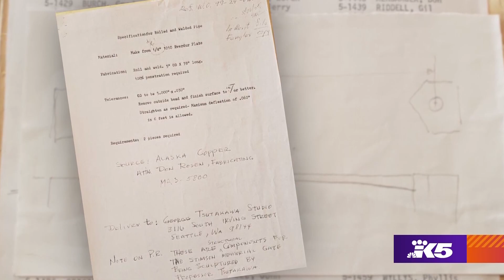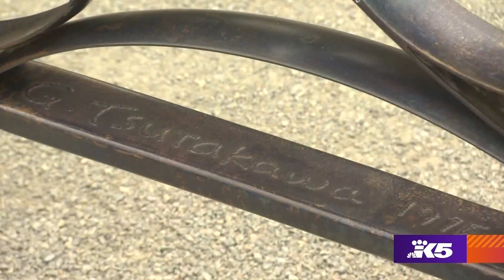Washington Park Arboretum's "Tsutakawa Memorial Gates" find new life in new location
It was a project sculptor Gerard "Gerry" Tsutakawa hesitated to take on.

"At first I thought I would not do this. Its too complicated  too much work. Let somebody else build it; but nobody else could build this thing," explained Tsutakawa.

He was referring to something his Father, George Tsutakawa designed 46 years ago - the beloved Memorial Gates at the Washington Park Arboretum.

The University of Washington professor and internationally renowned sculptor, known for his unique fountains, designed the iconic bronze gates as a tribute to those who love and support the Arboretum.

Gerry was just 28 years old at the time and fabricated the gates for his father.

"It was my father's project. I was just the helper," said Tsutakawa.

For 46 years those gates welcomed people to the Washington Park Arboretum - a memorial to those who loved and supported this 230 acre sanctuary in the city.

But in 2020, days into the pandemic, thieves stole and cut one up for scrap.

They were both beyond repair.

"The initial thought was shock. Someone stole the gates! Why? There was anger and emotion. This arboretum, people consider a sanctuary. It's a place they like to connect.  So people felt violated," shared Tsutakawa.

Supporters of the Arboretum rallied to restore the gates and Gerry stepped up to create them.

Fortunately, he found his father's original design plans; and 2 1/2 years later, the community gathered at the Arboretum to celebrate the new installation.

The gates, initially created as a memorial for people who love and support the Arboretum, was now also a symbol of resilience.

And to Gerry, it meant revisiting an artistic legacy of his father, one he was proud to be part of then and now.